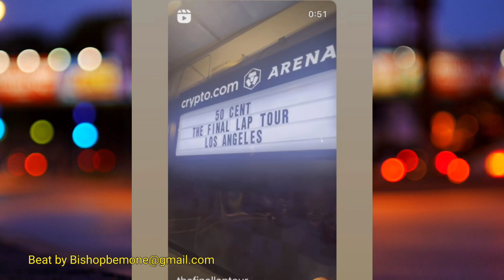The Game Speaks On 50cent Cryto Arena Mic Throwing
The Game Speaks On 50cent Cryto Arena Mic Throwing Incident 50cent Still Hasn't Apologies  To Bryhana Monegain To Lady He Hit With The Microphone